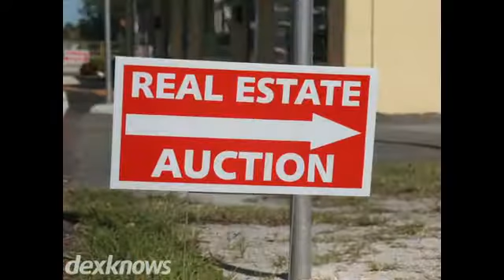Miley Craig A Realty & Auction Galion OH 44833-1617